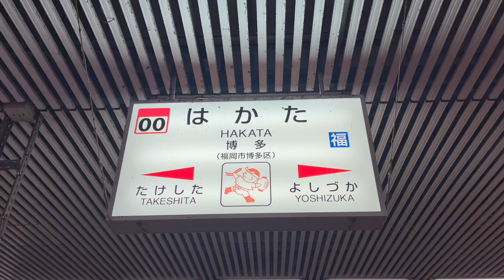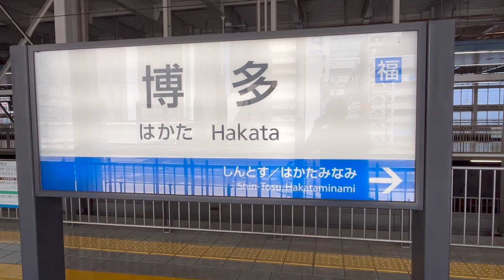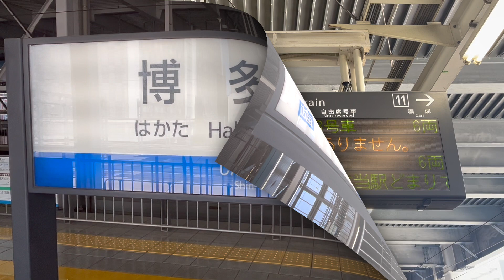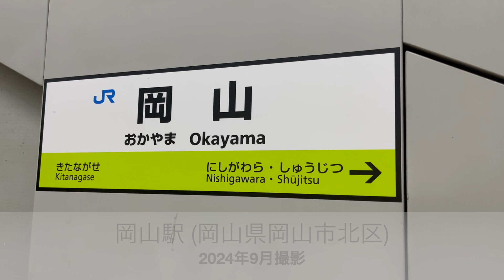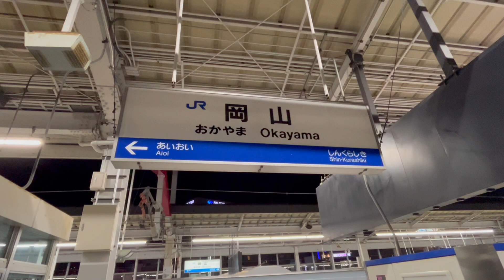【JR九州車初登場！】列車発車・通過シーン詰め合わせ (2024年)【博多駅他】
X: @channel_toshi

列車発車・通過シーン詰め合わせ動画です。(2024年5月・7月・9月撮影)

撮影 (登場順): 博多駅・新山口駅・出雲市駅・岡山駅・西大路駅・京都駅・姫路駅・亀山駅

Time stamps
0::00 博多駅
3:39 新山口駅・出雲市駅
4:51 岡山駅
7:16 西大路駅・京都駅・姫路駅・亀山駅